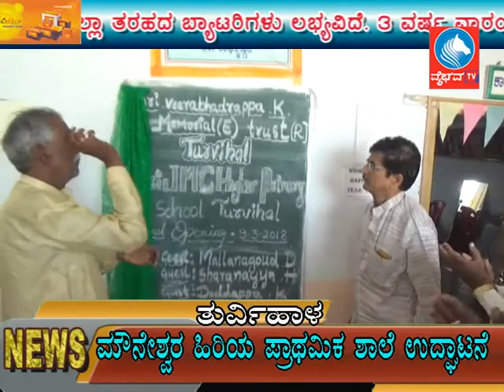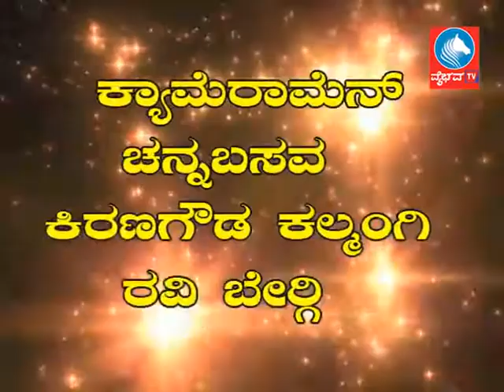News 09 03 2018